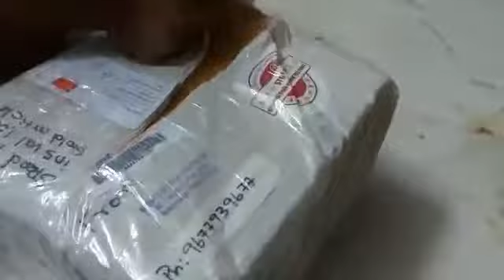Testimonial Opening Videos 24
Yeloo jewels
Shop with me in yeloo jewels!!
Yeloo online 22kt Gold Jewellery
Up your style game with exquisite jewellery that add to your charm every single day.
Let your wrist do the talking! 🔥
✅ 100% Certified Jewellery
✅ Exchange Options
✅ Guaranteed Buy Back
✅ Free Transit Insurance
✅ Free Delivery Available for Fb sharer and Top Fan
We might not be able to hold the products for too long.⭐
916 Hallmark Jewelry 22kt Jewelrys, Diamond Jewellerys, Silver Jewellerys and Articles
Whatsapp chat 👇